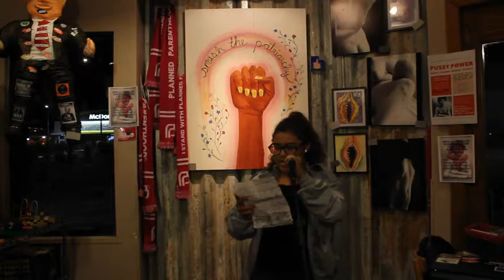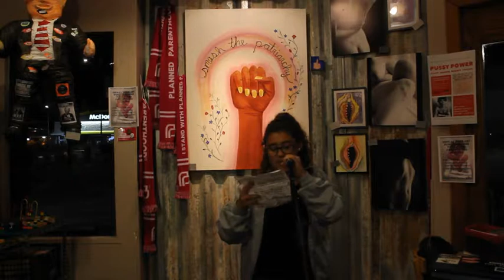AMO, Round 1 (Tucson Youth Poetry Slam, October 2017)